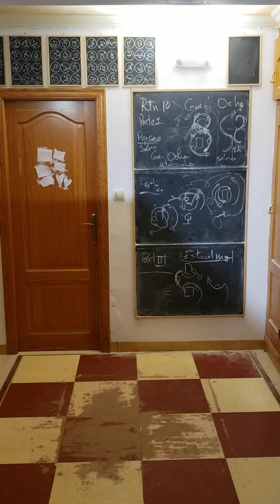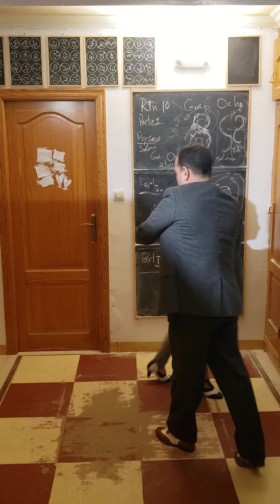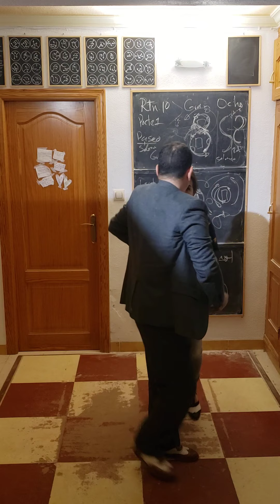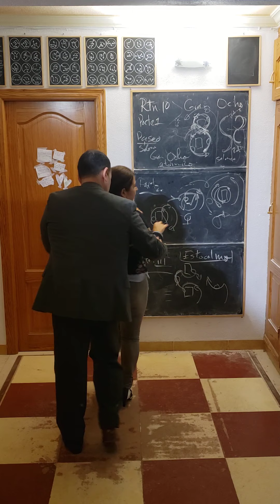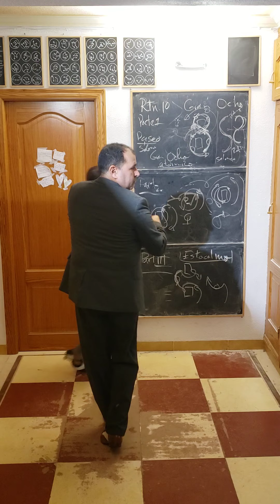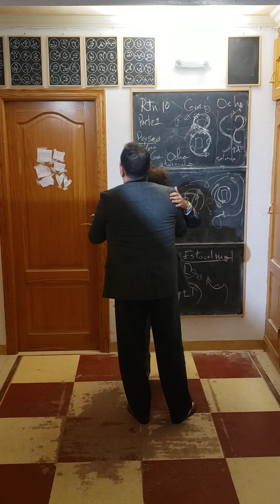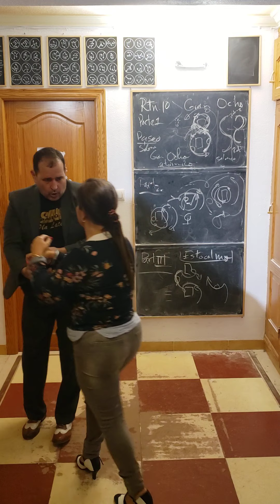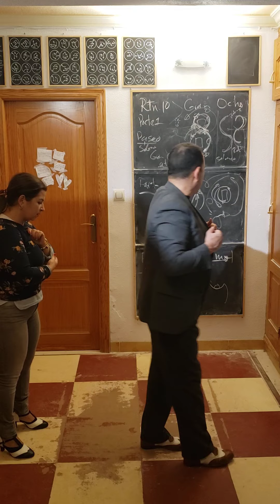14 de diciembre de 2021(2)